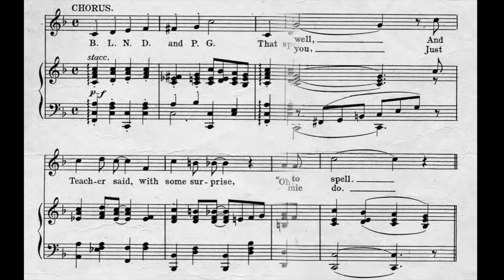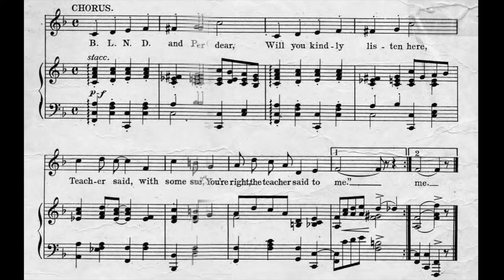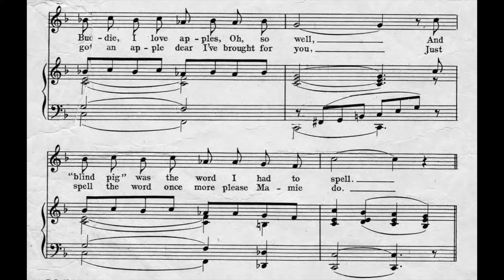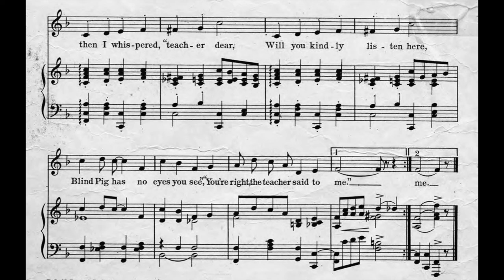BL-ND and P-G Spells Blind Pig (1908)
A 1908 popular song. Words by Junie McCree. Music by Albert Von Tilzer.

Lyrics

1. Now look here, Buddie Horner
You stayed away from school
We had a lot of lessons, too
And spelling was the rule
A nice, big, rosy apple
The teacher said would be
The prize for any boy or girl
Who won the spelling bee
Now Buddie, I love apples, oh, so well
And "blind pig" was the word I had to spell

Chorus
B. L. N. D. and P. G.
That spells Blind Pig, don't you see
Teacher said, with some surprise
"Oh! my, you've left out both I's"
So then I whispered, "Teacher dear
Will you kindly listen here
Blind Pig has no eyes you see"
"You're right, the teacher said to me"

2. I'll tell you Mamie Warner
Just why I stayed away
I climbed up in a apple tree
To get you some today
The way that you love apples
The way that I love you
And Mamie dear I wish you'd love me
Just a little too
I've got an apple dear I've brought for you
Just spell the word once more please Mamie do